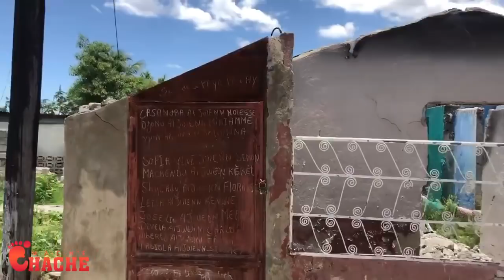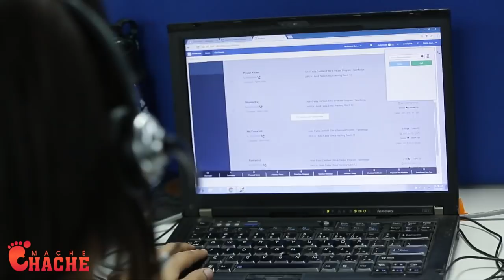Wololoy ak nouvo teknik sa lapolis ap kraze tout gang yo deplimen baz 17 Ero